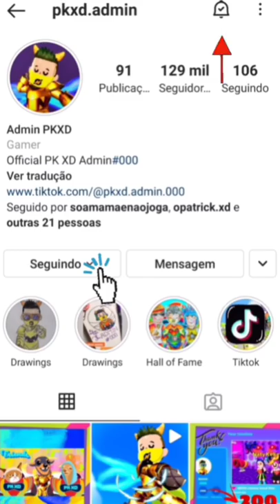Como Ganhar Roupa Salamandra e Leão de Graça no PK XD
Você sabia que é possível conseguir as roupas do PK XD de Salamandra e Leão de Graça?
Neste vídeo te explico direitinho como ganhar.
Desejo muito boa sorte para todos os meus amigos e espero que consigam também as roupas. 🥰